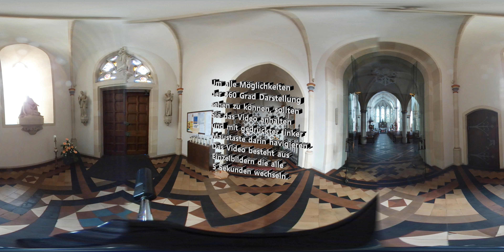In Lippetal Herzfeld die geschmückte Basilika Christi Himmelfahrt 2017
Einige 360 Grad Aufnahmen aus der zur Erstkommunion geschmückten Basilika. Übrigens wer eine interessante Szene gefunden hat, kann das Video anhalten und sich in Ruhe umsehen. Um alles zu sehen einfach mit gedrückter linker  Maustaste oder beim Smartphone mit dem Finger über das Video ziehen oder es  bewegen.
Weitere Videos aus dem Lippetal auf meinem Kanal (einfach auf den Namen klicken).